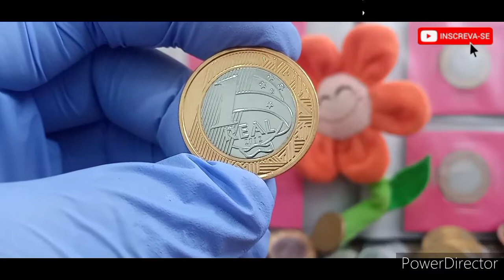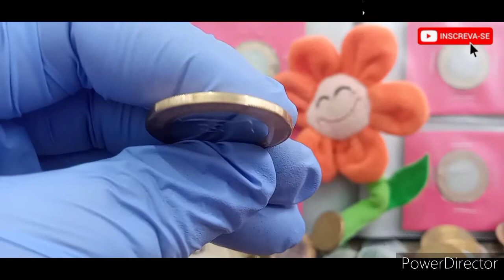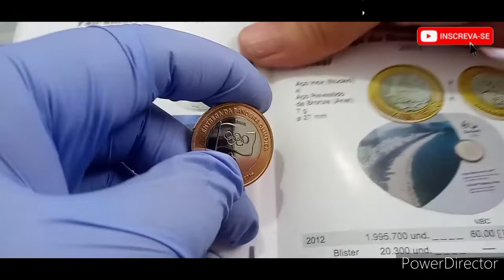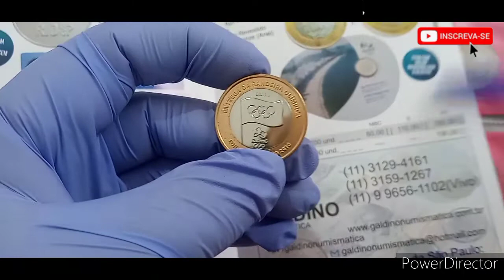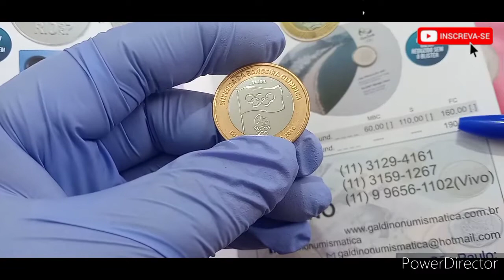moeda da bandeira, se valorizou !!! Confira!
Você já pegou essa moeda de 1 real  da bandeira comemorativa ? Ela se valorizou confira!!